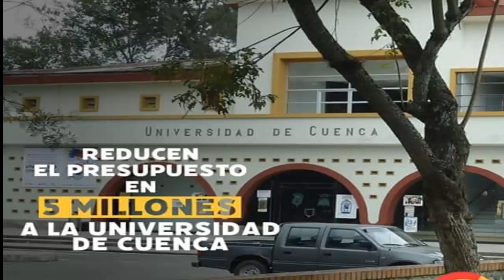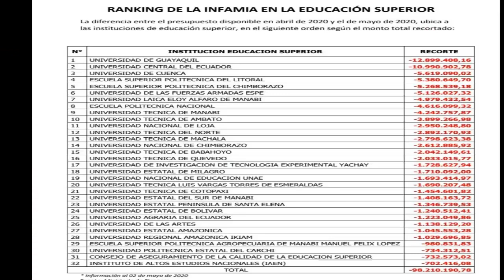*URGENTE. LENIN MORENO PROPONE RECORTE A PRESUPUESTO DE LA EDUCACION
LENIN MORENO PROPONE RECORTE DE PRESUPUESTO EN LA EDUCACION!!
URGENTE Te podrías quedar sin estudiar.
Todo esto gracias a la asamblea y la presidencia del Ecuador
Las universidades públicas corren el riesgo de cerrar sus puertas por los recortes de presupuesto realizados por el gobierno.
Los recortes de presupuesto de mayo llegan a 32 universidades, escuelas e institutos de educación superior públicos, cuyo monto total suma $98,2 millones, y eso en qué se traduce? Menos personal y más desempleo.

El director de la Flacso cuantifica el recorte a los presupuestos al ministerio de Educación y al de las universidades públicas en $389 millones, monto que pagó Ecuador a los tenedores de bonos, en plena emergencia sanitaria.

Los rectores de las universidades públicas del Ecuador reiteran su vocación de diálogo para construir una salida que beneficie al pueblo ecuatoriano.
ASI ES AMIGOS AHORA SE VAN EN CONTRA DE LA EDUCACION, ALGO QUE NO PODEMOS PERMITIR, ATENTANDO CONTRA EL FUTURO DE NUESTRA SOCIEDAD, NO TE OLVIDES DE COMPRATIR EL VIDEO Y DE SUSCRIBIRTE PARA ESTAR AL TANTO DE LAS NUEVAS NOTICIAS. GRACIAS